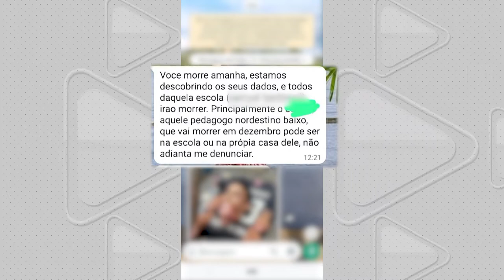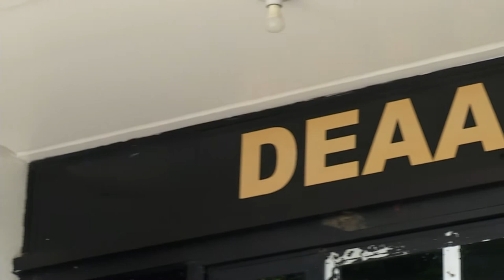ADOLESCENTE É APREENDIDO SUSPEITO DE TERRORISMO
Um adolescente de 17 anos foi apreendido suspeito de terrorismo, ele supostamente teria enviado ameaça por mensagens aos professores e alunos de uma escola da rede estadual na Colônia Terra Nova. A polícia investiga se ele tem participação com grupo nazista.